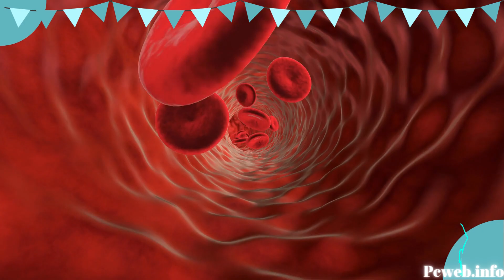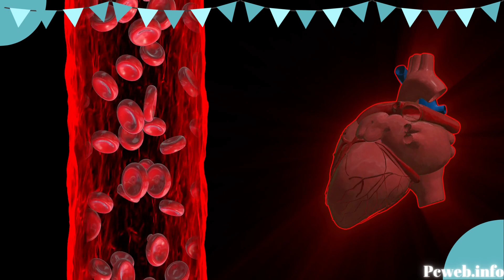What happens to our body when we kiss?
Have you ever wondered what happens to our body when we kiss? Kissing is not only a way of expressing love and affection, but it also triggers a series of physical and emotional reactions in our body. In this video, we explore the fascinating effects that kissing has on our body.

When our lips meet in a passionate kiss, it triggers a release of chemicals in our brain. One of these substances is dopamine, known as the "pleasure chemical," which produces a feeling of euphoria and happiness. In addition, kissing stimulates the release of endorphins, natural painkillers that make us feel good and relieve stress.

But the benefits of kissing are not limited to brain chemistry. During a kiss, our hearts start beating faster, which increases blood circulation and oxygen delivery to our tissues. This can result in increased energy and a feeling of vitality.

In addition, passionate kissing involves a series of muscle movements. It is estimated that we use about 30 different facial muscles during a kiss, which helps to strengthen and tone the muscles of the face. Neck and shoulder muscles are also activated, which can provide a light workout and relieve pent-up tension.

But the benefits of kissing are not just limited to the physical realm. These affectionate gestures can strengthen the emotional bond between partners. Kissing releases oxytocin, known as the "love hormone," which promotes emotional connection and intimacy. They also encourage nonverbal communication, allowing us to convey emotions and feelings without the need for words.

In short, kissing is much more than a romantic gesture. They have a significant impact on our body and mind. From the release of feel-good chemicals to the physical and emotional benefits, kissing is a powerful form of expression that strengthens our health and relationships.